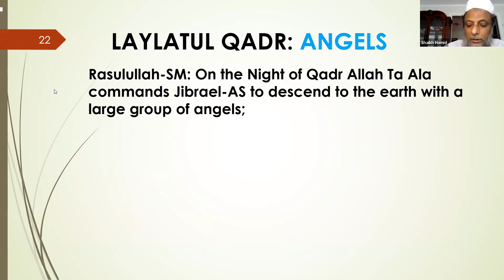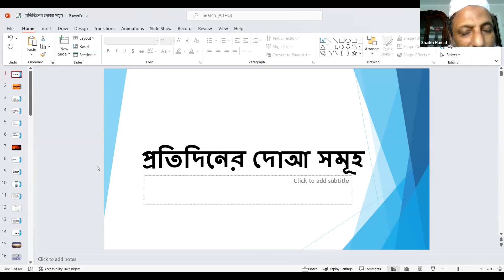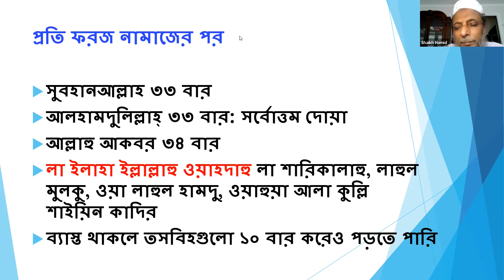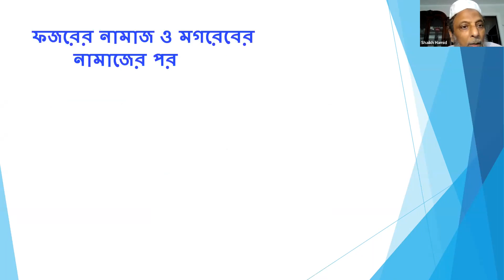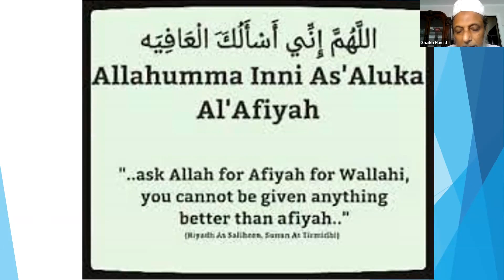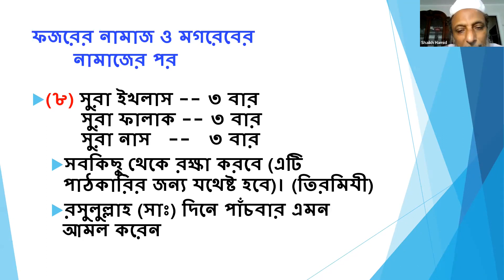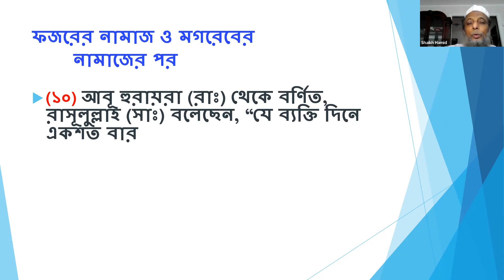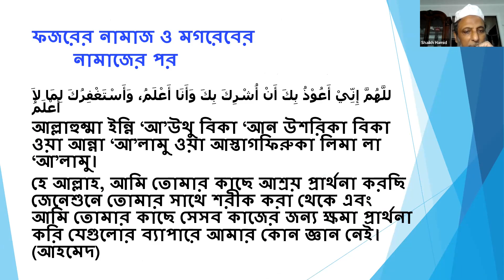Daily Tasbihaat —01:- April 14, 2023